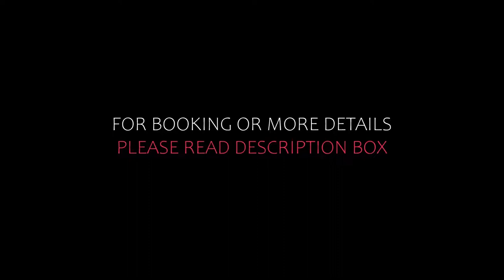Top 5 Recommended Hotels In Ardea | Best Hotels In Ardea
Queries Solved:
1) Top 5 Recommended Hotels In Ardea
2) Top 5 Hotels In Ardea
3) Top Five Hotels In Ardea
4) Top 5 Romantic Hotels In Ardea
5) 5 Best Hotels For Couples In Ardea
6) Hotels In Ardea
7) Best Hotels In Ardea
8) Top 5 Luxury Hotels In Ardea
9) Luxury Hotel In Ardea
10) Luxury Hotels In Ardea
11) Luxury Stay In Ardea
12) Top 5 4 Star Hotel In Ardea
13) Best 4 Star Hotel In Ardea
14) 4 Star Hotel In Ardea

Track Title: Reasons To Hope
Artist: Reed Mathis